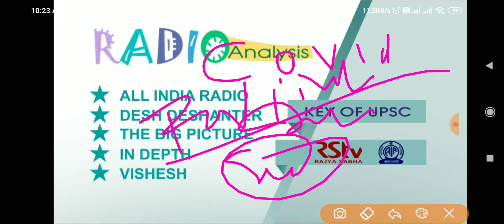Radio analysis-25may2020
UPSC (RAJYSABHA)